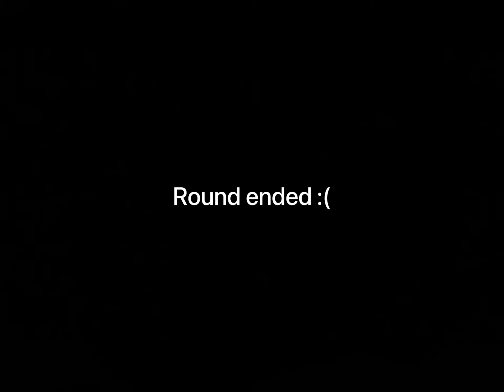New Fergus piggy skin and jump scare! (Roblox piggy)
Sorry took so long XD